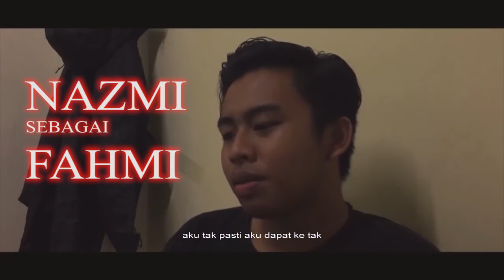PTSS JRKV TRAILER KYAHAL